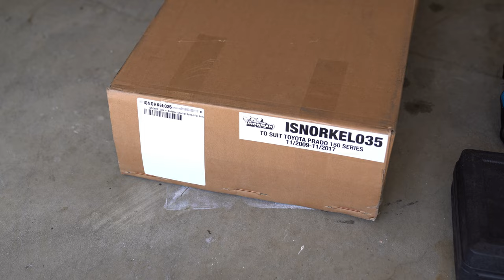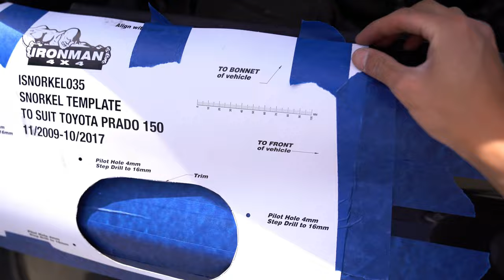Ironman 4X4 Snorkel Install on 2015 Lexus GX 460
*Not an instructional video. I have no idea what I'm doing*

Ironman 4X4 Snorkel Install on 2015 Lexus GX 460 | GX 460 Overland Build

Tackled the Ironman snorkel today as it came in around noon. It wasn’t hard but it’s so frustrating.

When taking off the fender liner I didn’t even bother being gentle with the clips I just use a clipper and snip them all off. I put it back on with some Harbor Freight clips and it's even more snug than the original.

Measuring and cutting was easy that went smoothly until I put the snorkel on it didn’t fit 100% correctly. When drilling I didn't drill all the way to spec because I thought why did it need to be that big and when putting the snorkel on it wouldn't slide in. The holes are much bigger than the studs because they need wiggle room it's not perfect fit. So I had to widen all of the holes. I may have drilled the holes for the brackets on the pillar too large it wiggles a bit. The bracket on the pillar also somehow sits really far from the snorkel so I had to really force it in to screw it. Hope it doesn’t pop out one day.

Connecting the rubber hose is where it gets frustrating. I connected the rubber to the snorkel first which took some finger muscle but it went in fine. Then connecting the hose to the air box is where it sucks. It just keeps on popping in and out and so hard to get my hands in between the gap. Maybe I should have connected it to the air box first then to the snorkel. I sealed everything with sensor safe RTV.

I also got the check engine light, “trac off” message that I couldn’t get rid of on when first start but after checking all the wiring connections and a few near by hose line it went away.
Would I pay like $300 for someone to do it? Maybe. It might be worth not having the hassle but then I wouldn’t feel good about myself

12:30-1:30 removing everything & marking
Break
2:45 start drilling, cutting, painting
4:10 start installing snorkel
4:30 start connecting rubber hoes
6:30 done